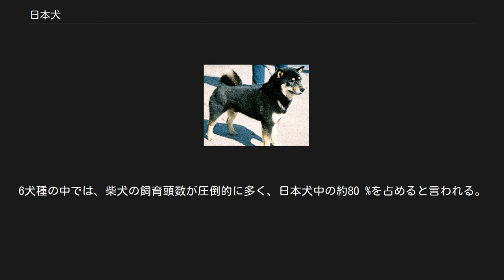日本犬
柴犬 日本犬（にほんけん、にほんいぬ）は、古くから日本に住んでいる犬の総称である。
 日本犬という言葉が使われるときは、1934年（昭和9年）に日本犬保存会によって定められたスタンダードである「日本犬標準」に名前の挙げられている6つの在来犬種を特に指すことが多い。
6犬種は大型・中型・小型の3型に分類される。
1931年（昭和6年）から1937年（昭和12年）にかけて、各犬種が順次、文部省によって天然記念物に指定されたが、太平洋戦争後、その管理は都道府県教育委員会に委ねられた。
 現存の6犬種のほか、1934年（昭和9年）12月28日に「越（こし）の犬」（福井県・石川県・富山県・新潟県）が国の天然記念物に指定されているが、その後数が減り、1971年（昭和46年）に純血種が絶えている。
 特定の地域のみに以前から生息する犬を「地犬（じいぬ）」と言うが、天然記念物に指定された7犬種のほかにも、かつては各地に数多くの地犬が存在した。
これらの中にも、雑種化した犬の戻し交配による再作出・固定化という道が残されているものが存在するかもしれない。
 広義の「日本犬」には、外来の犬種を元にしたり交配したりして作られた日本原産の犬種も含まれる。
狆、土佐闘犬、日本テリア、日本スピッツの4犬種がこれに当たる。
秋田犬から派生したアメリカン・アキタをこれに加える場合もある。
 これら広義の日本犬と区別して、純粋な日本犬を、特に「和犬」と呼ぶこともある。
ただし、アイヌの飼育犬「北海道犬」については「和犬」の語感にはなじまない。
日本犬の各犬種を遺伝子レベルで比較研究した知見によれば、「北海道犬（アイヌ犬）」は琉球犬とともに共通の祖先縄文犬の特徴を伝える犬とされる。
 ピンとした三角の立ち耳、吻のとがったくさび形の頭部、クルリと巻いた巻き尾（または前方にのびて腰の上にかぶさる差し尾）などを特徴とする。
 明治から昭和初期にかけて、洋犬の移入や交通の発展によって雑化の進んだ時期は、日本犬絶滅の危機であった。
明治以来、舶来万能の風潮によって、輸入された洋犬による日本犬の雑種化が、全国で意図的に行われた。
そのため、大正末期までには、純粋な日本犬は、特に都市部ではほとんど姿を消してしまった。
 当時内務省にあった史跡名勝天然記念物保存協会とともに、この現状に危機感を抱いた斎藤弘吉は、日本犬の復興を呼びかけ、1928年（昭和3年）6月に日本犬保存会を創立して、保存運動を展開した。
1931年（昭和6年）から1937年（昭和12年）にかけての天然記念物指定が、この運動の追い風となった（国粋的な物を尊ぶ当時の時流がもう一つの追い風となったが、保存されたのは猟犬だけだった）。
 また、物資の不足から犬の撲殺・毛皮の供出が求められた太平洋戦争末期は、日本犬にとって第2の受難の時期であったが、有志の情熱と努力によって、日本犬の血は絶えることなく継承された。
 日本で1年間に血統登録される50万頭超の純粋犬のうち、日本犬の占める割合は10 %強で、5万5000頭ほどである。
6犬種の中では、柴犬の飼育頭数が圧倒的に多く、日本犬中の約80 %を占めると言われる。
紀州犬と四国犬がこれに次ぐ。